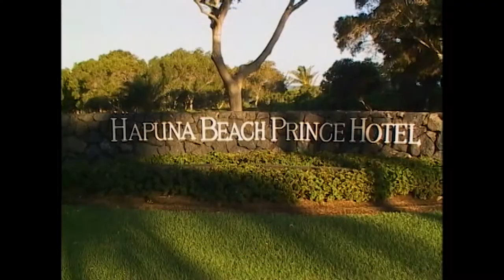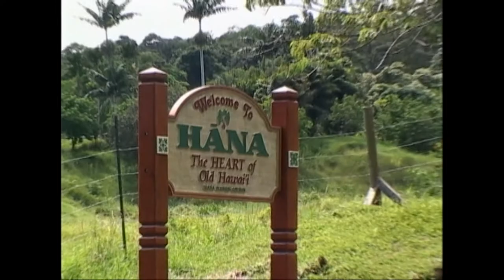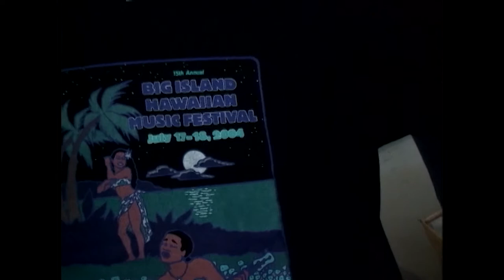John Keawe - Music With The Island Touch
The music of Grammy Winner John Keawe